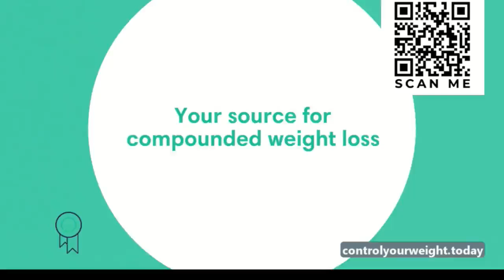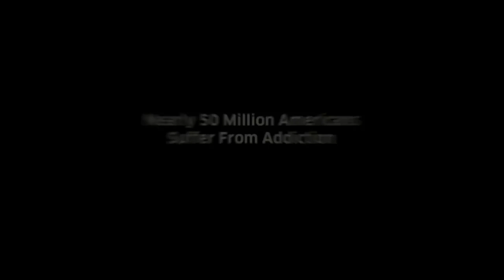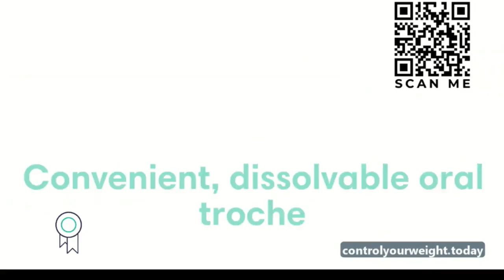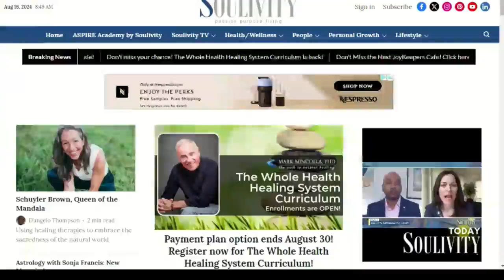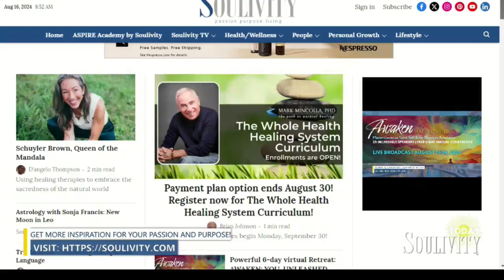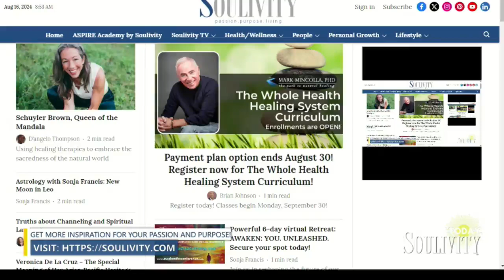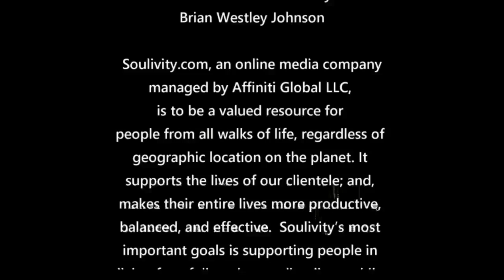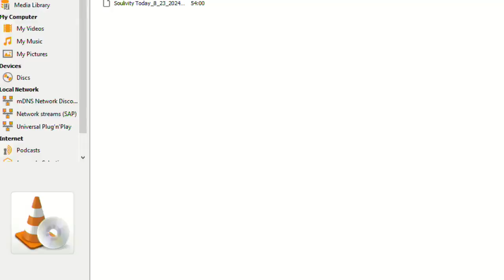Soulivity Today on Fri, 23 Aug, 2024